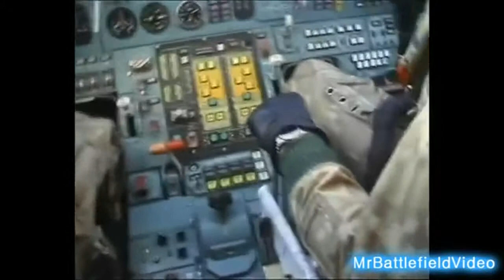Happy birthday RUSAF